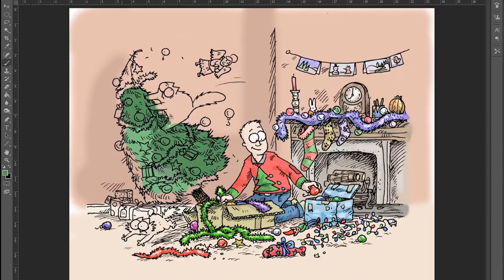Simon Paints - Christmas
Watch Simon Tofield sketch and colour this hilarious and super cute Christmas image for 2016. Featuring some festive music and a little behind the scenes look at the Simon’s Cat studio!

Credits:
Directed and Edited by: Pavel Radu
Featuring: Simon Tofield

Executive Producer: Mike Bell
Producer: Emma Burch
Associate Producer: Edwin Eckford
Production Manager: Rebecca Warner-Perry

FAQs:

Q. WHAT HAPPENED TO 'OFF TO THE VET' COLOUR FILM?
A. 'Off to the Vet' was completed in 2015. It is currently being submitted to film festivals and only available to our Indiegogo Funders via our Private Production blog. Thank you for your support!

A. Simon's Cat is made using Adobe Flash / TV Paint animation software.

Q. Where can I buy Simon’s Cat merchandise?